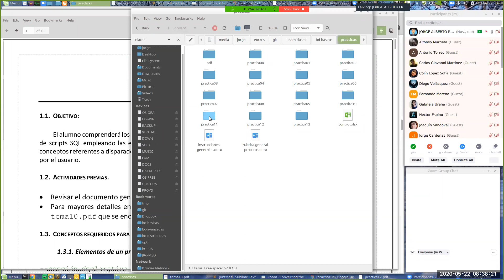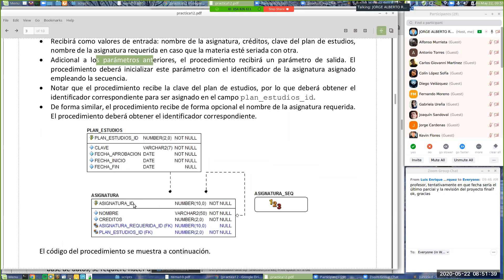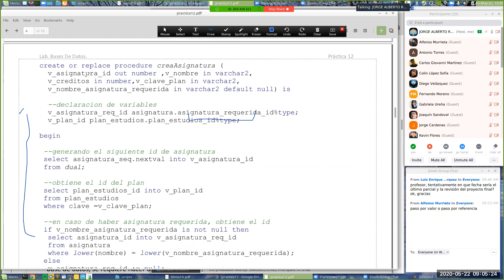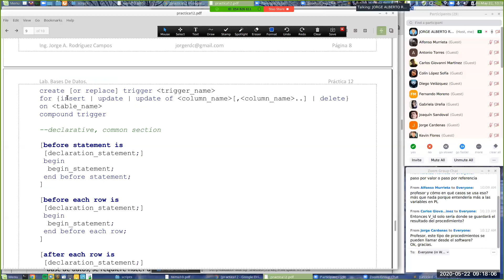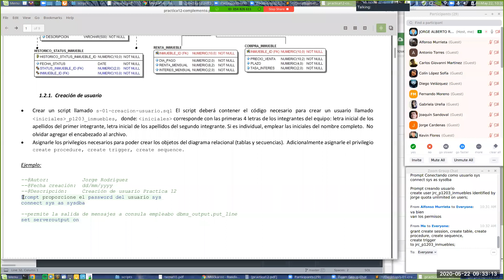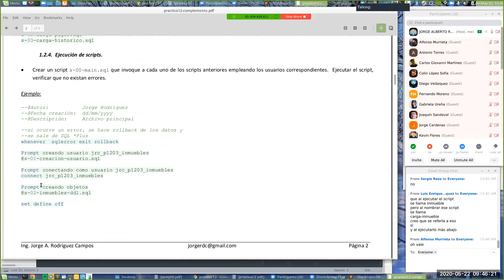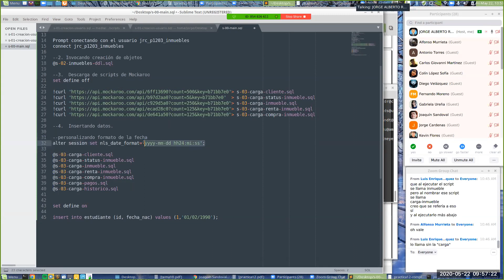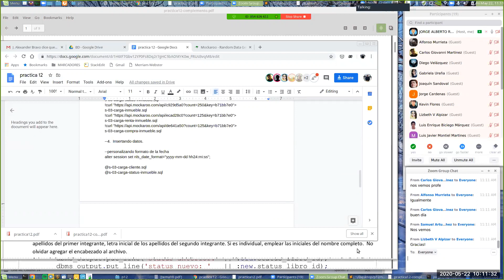BD-LAB-CLASE-09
Se revisa la práctica 12  PL/SQL . Procedimientos, triggers.